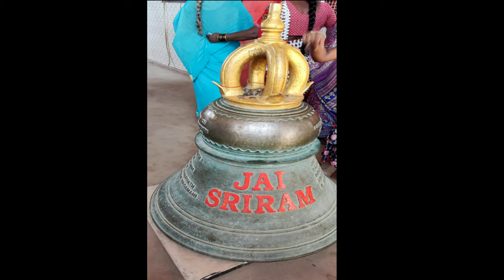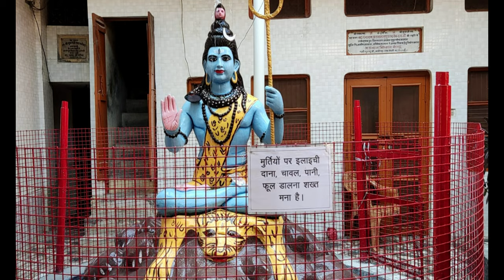Ayodhya Ram Mandir | Ayodhya Vlog | Telugu Vlog | Saritha Sprinkle Music